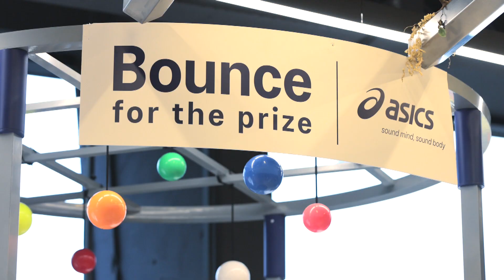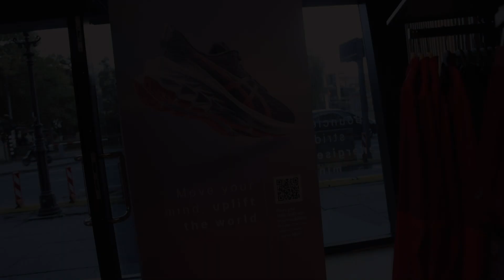Asics Bounce - Amsterdam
Photography, Videography and Edit for Asics - Bounce for a price Amsterdam.